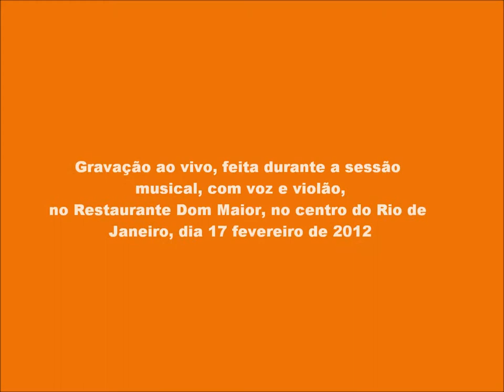Com Que Roupa, no Rio de Janeiro, em 17 de fevereiro de 2012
Áudio gravado na sessão de música ao vivo, no Restaurante Dom Maior, no centro do Rio de Janeiro, em 17 de fevereiro de 2012